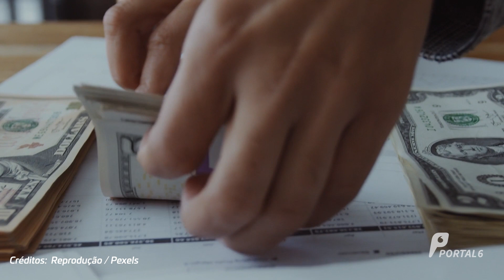Palavras que muitos brasileiros falam errado e não percebem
Não é fácil lidar com a língua portuguesa, às vezes, quando achamos que estamos mandando bem, na realidade, estamos cometendo verdadeiras gafes!

Existem algumas palavras que nos confundem muito e não é só sobre a forma de escrevê-las, mas sim pronunciá-las.